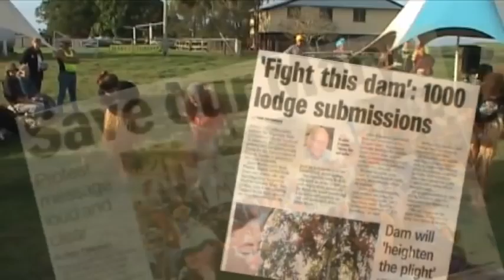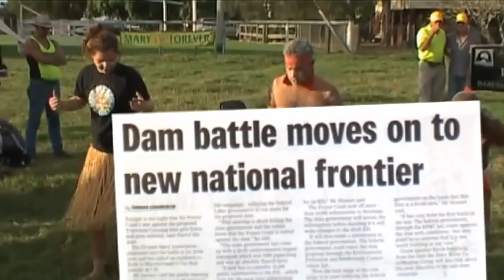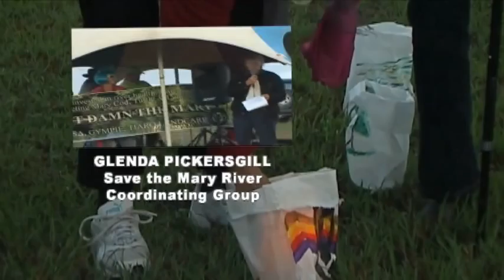Dok'ku (Cod Fish)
Jorge Pujol created a 4,000 candle art project to protest the proposed dam on the Mary River in Gympie, Queensland, Australia. The dam threatens endangered and rare species like the Mary Cod. There is a huge political movement opposed to the dam and it's message is now going global. Join in the fight to preserve one of the most pristine environments on our planet.